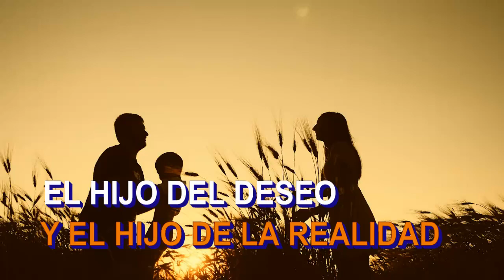EL HIJO DEL DESEO Y EL HIJO DE LA REALIDAD